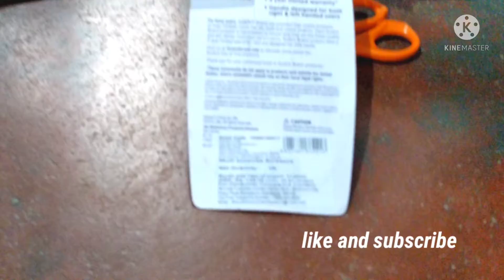Scotch Soft Grip 5-inch Blunt Tip Scissor